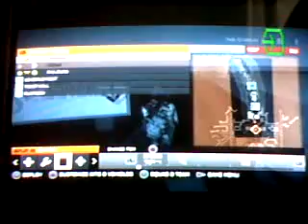quickscoping madness part 6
HDxleonbro
psn name: XxBLOODSCARxX